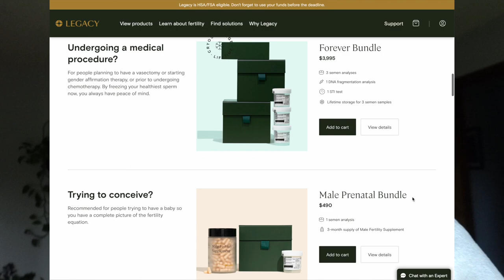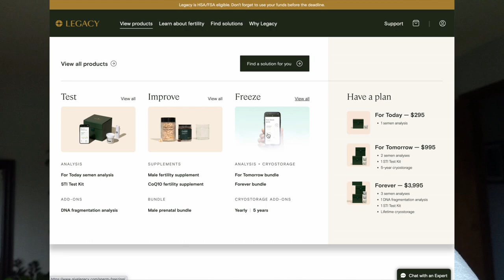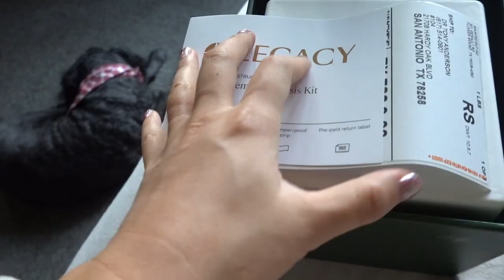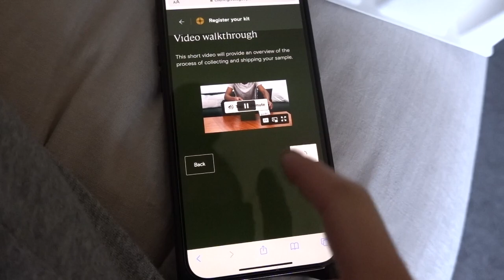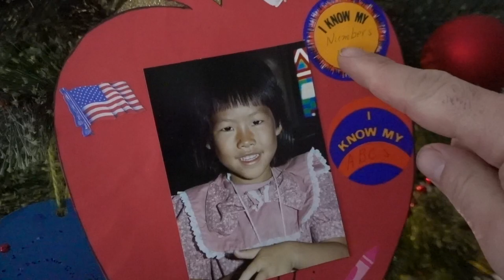How many times can I say sperm? | A Vlog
Hi! My name is Kelli and I am a lifestyle vlogger who shares basically everything about her life. I have enjoyed being on YouTube and building the strong supportive community that I have, and I would love for you to join! So if you like ridiculousness, beauty products, kids, my dog, fitness, sometimes laziness, and just plain ol' normal real people, hit that subscribe button and join my YouTube family, I’d be happy to have you :) Check out below if you’d like to see how to find me in more places too!